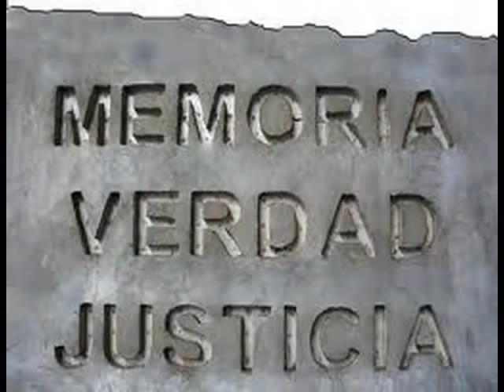Madres y Abuelas Plaza de Mayo.wmv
Homenaje a las Madres y Abuelas Plaza de Mayo de Argentina.
Londres 11 de marzo 2011, Celebracion dia internacional de la mujer
A Madres y Abuelas Plaza de Mayo Argentina y a los mas de 30.000 desaparecidos,,a los recien nacidos que fueron robados y tambien a Francisco López Muntaner, María Claudia Falcone, Claudio de Acha, Horacio Ángel Ungaro, Daniel Alberto Racero, María Clara Ciocchini, Pablo Díaz,jovenes entre los 16 y 18 anios,, producto de la nombrada NOCHE DE LOS LAPICES,quienes fueron bestialmente torturados en el Pozo de Banfieldm,. Por todos Ellos. un abrazo desde la distancia